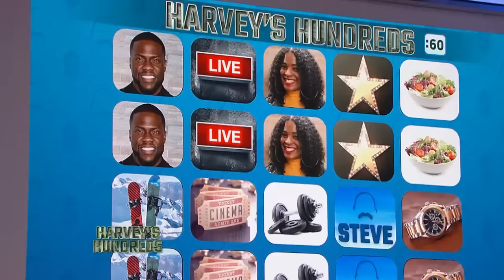Kevin Hart Wins The Best Dad Award 🏆 II Steve Harvey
Kevin Hart isn’t just a hilarious comedian, he’s also a loving and thoughtful dad!